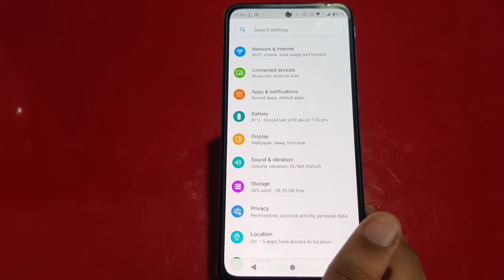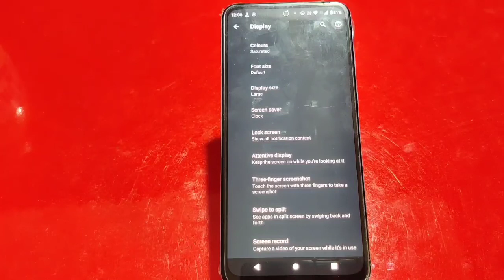Dark Mode On In Moto G62 5G, Dark Mode Enable In Moto G62 5G, How To Enable Dark Mode In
Dark Mode On In Moto G62 5G, Dark Mode Enable In Moto G62 5G, How To Enable Dark Mode In Moto G62 5G,

Dark_Mode_Setting Moto G62 5G